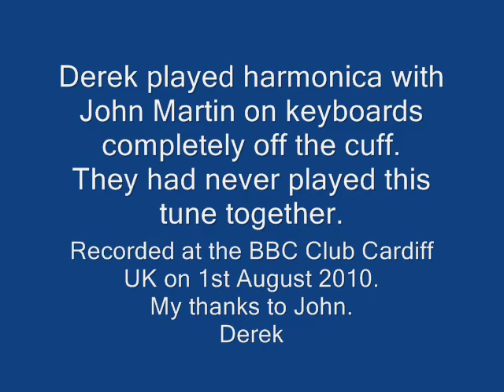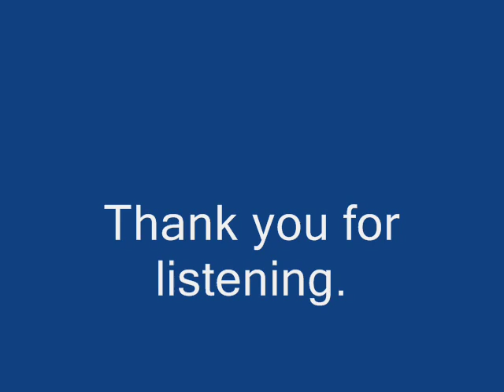Passing Strangers Derek plays harmonica with John Martin on keyboards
Billy Eckstine & Sarah Vaughan recorded this in 1957.
Still a wonderful tune to listen to.